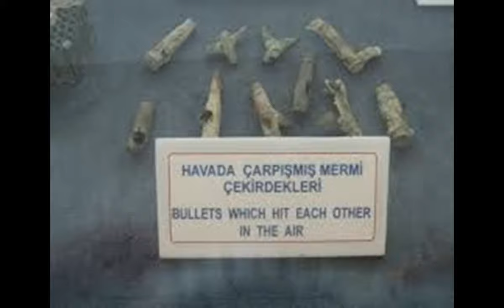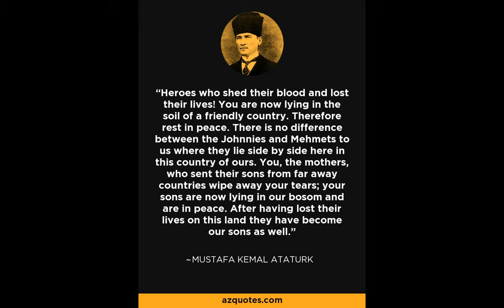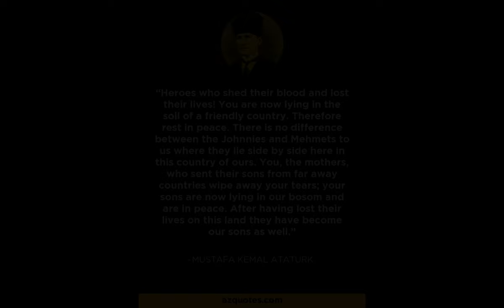Gallipoli 2015 Stephen Rae Extended Piano Soundtrack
Gallipoli 2015 Stephen Rae Piano Soundtrack